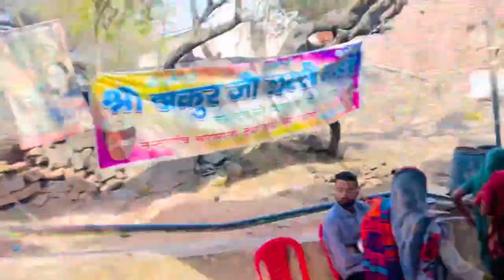आज राधा रानी जी ने बुला ही लिया ( जय श्री राधे ) आज राधा रानी के दर्शन करके मन ख़ुस हो गया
आज मैंने अपना मन बदलते देखा मेरा कोई मन नहीं था पर राधा रानी ने बुला ही लिया अपने दरबार में 🙏🙏🙏

आपका अपना छोटा भाई

और आपका अपना dj